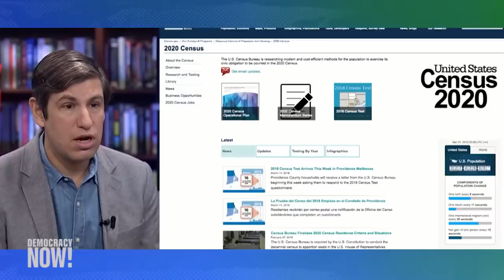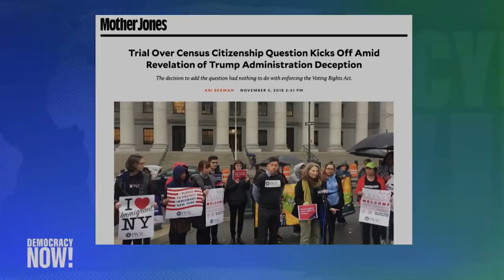“Smoking Gun” Evidence Shows Trump Admin’s Top Anti-Immigrant Officials Trying to Rig the Census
- We look at a federal trial underway in New York City that could overturn the Trump administration’s plans to put a citizenship question on the 2020 census. Voting rights activists fear the question will deter immigrants from participating in the census, leading to a vast undercount in states with large immigrant communities. This could impact everything from the redrawing of congressional maps to the allocation of federal funding. The citizenship question was announced in March by U.S. Commerce Secretary Wilbur Ross, who touted it as a way to enforce the Voting Rights Act and protect minorities against voter discrimination. But on Sunday evening, the plaintiffs released a deposition that seems to contradict the Trump administration’s stated purpose for adding the citizenship question to the census. We speak with reporter Ari Berman, who has been following the case and says, “The fix was in from the very beginning. This was done by Kris Kobach, Steve Bannon, Jeff Sessions—the most anti-immigrant figures in the Republican Party.” Berman’s newest story is headlined “Trial over Census Citizenship Question Kicks Off Amid Revelation of Trump Administration Deception.”